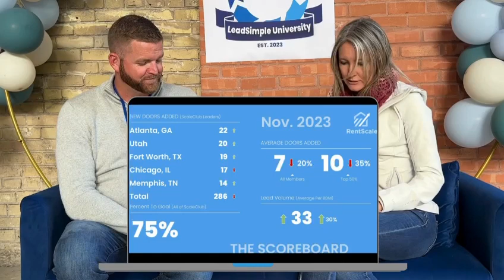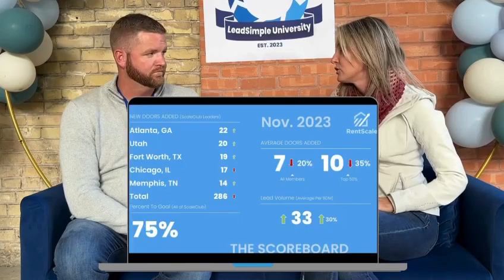November 2023 Business Development Scoreboard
We share this leader board each month on  @Strategic-PM's live show called "This week in PM"